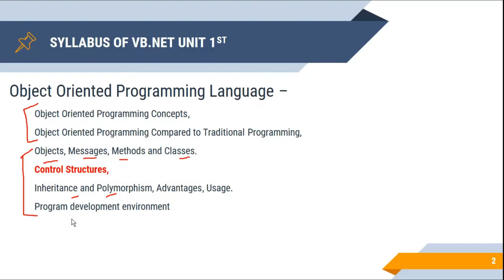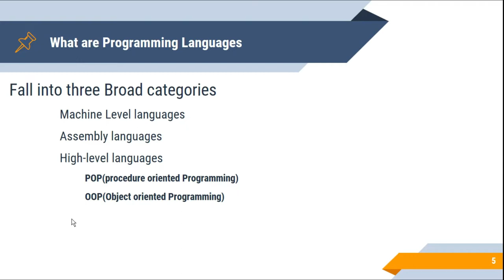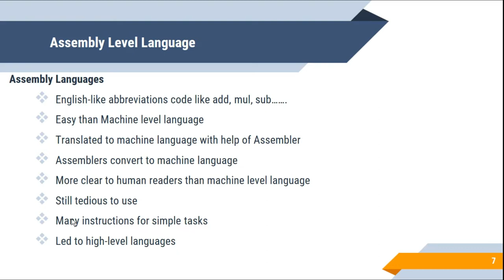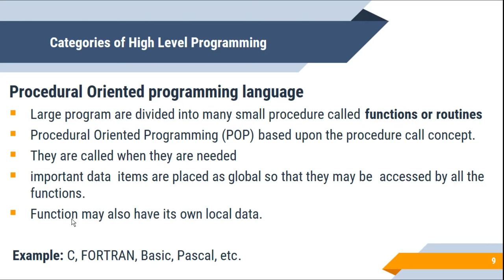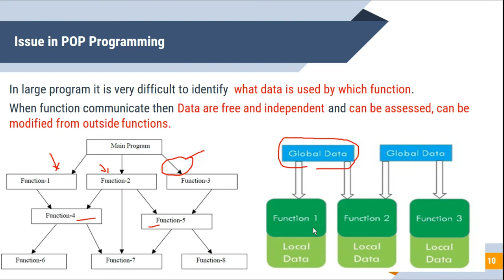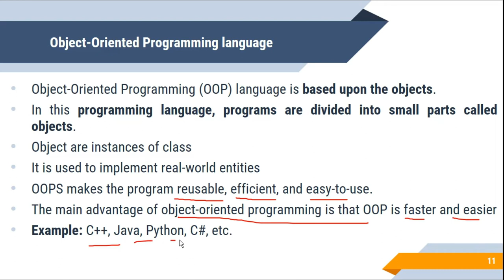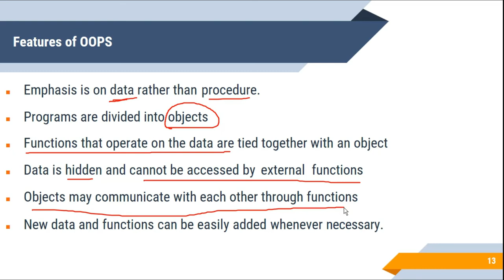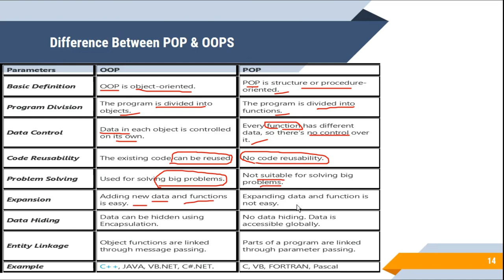#1 vb.net Unit 1 part 1 PGDCA 1ST SEM ,VB NET Class 1 PGDCA, Class 1 Vb.net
This video is useful for students who are perusing PGDCA DCA BCom Bsc (computers) BCA BA MCA, M.Sc. (Computer science) and Preparing for Competitive exam and having VB.NET as their Subjects
This Video Explain you About the Following topics
Traditional Programming
Machine level language
Assembly level language
High Level Language
Procedure oriented programming
Object Oriented Programming
Issue with POP(Procedure oriented programming)
Oriented Programming VS Traditional Programming
Object Oriented Programming Concepts
Machine level language,
Procedure oriented programming,
Object Oriented Programming,
OOPs,
PGDCA VB.net unit 1,
pgdca vb.net,
introduction to vb.net,
vb.net tutorial,
VB.NET pROGRAMMING,
vb.net pgdca 1st sem,
vb.net pgdca,
programming with vb.net pgdca,
PGDCA VB.NET,
unit 1 vb.net pgdca,
vb.net tutorial in hindi,
vb.net pgdca 1st sem in hindi,
vb.net pgdca unit 1,
pgdca vb.net notes in hindi,
unit 1 pgdca vb.net,
pgdca vb.net notes